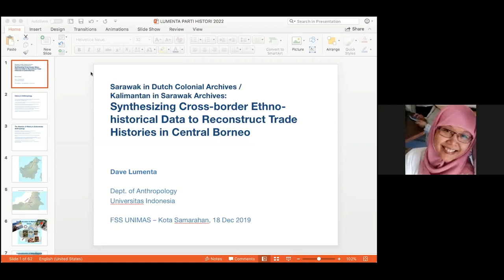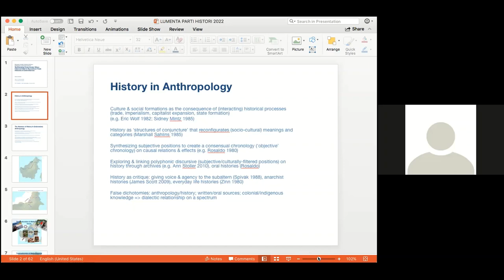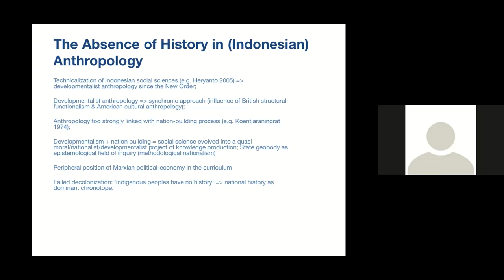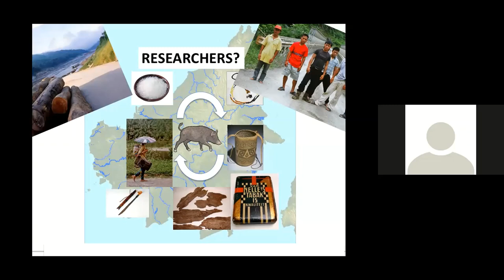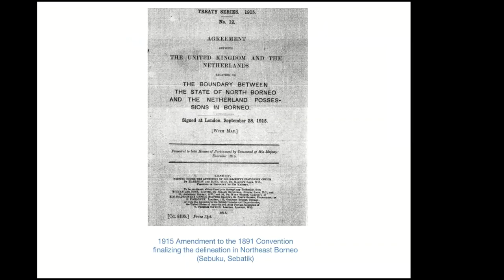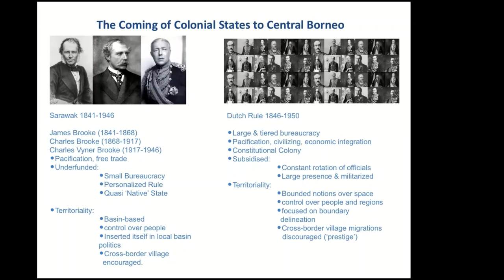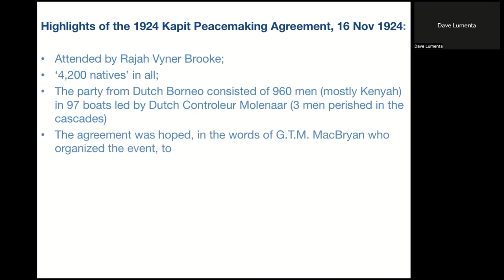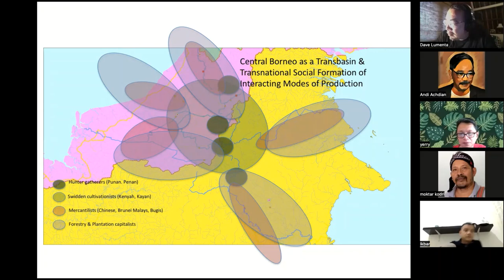Dave Lumenta, Ph.D - Merekonstruksi "Trade History" di Borneo (Partihistori Vol. 5)